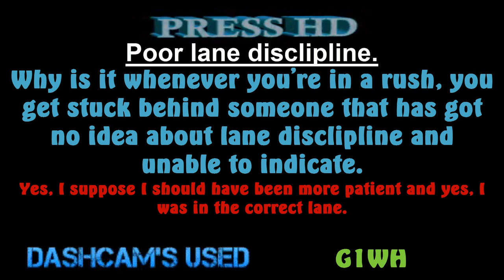DN60 MYY I hate bad lane disclipline